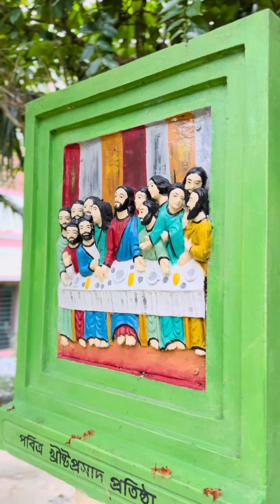ভ্লগ : নবাই বটতলা গ্রাম, রাজশাহী | Pabnaiya Mehedi